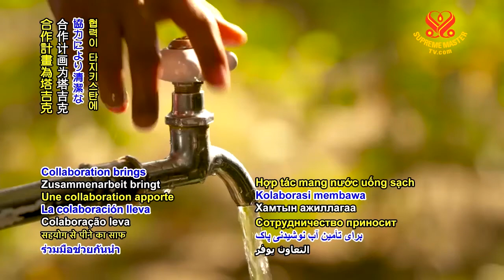0778 NWN 2 Tajikistan receives financing for water improvement 6m